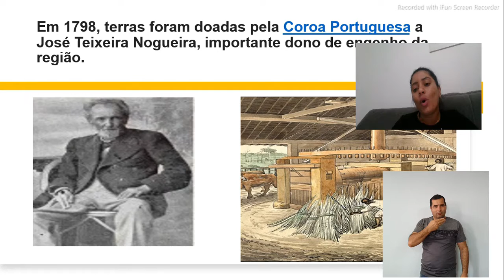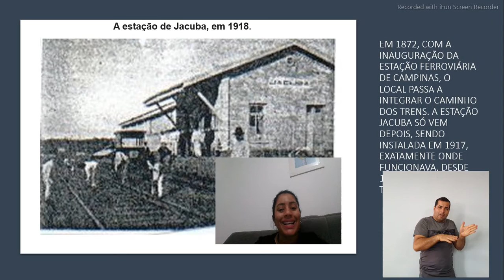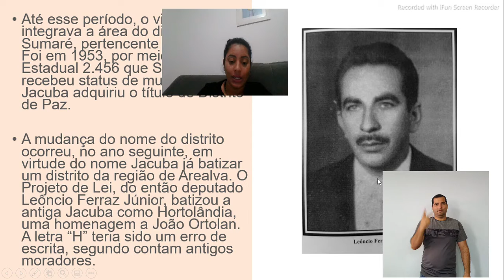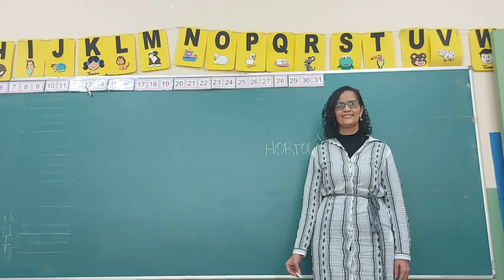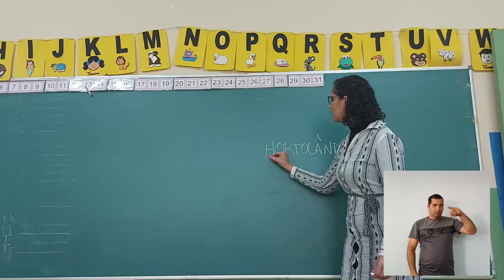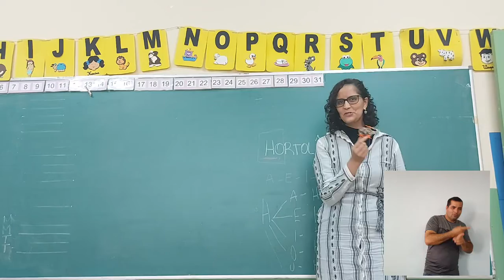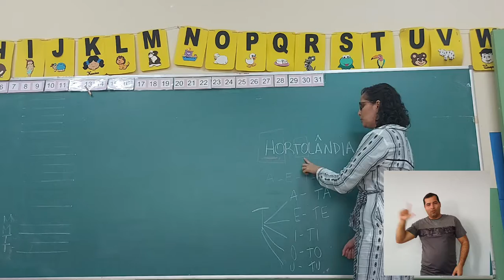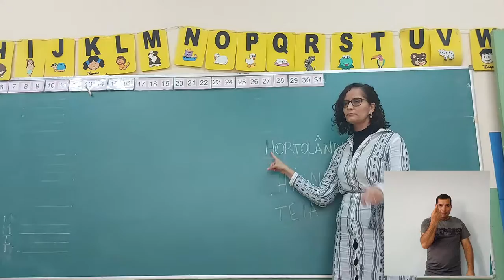Aniversário de Hortolândia: Educação de Jovens e Adultos I (EJA) | Episódio 01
Atividades em comemoração ao trigésimo aniversário da nossa cidade.

Programa Hortolândia Território de Saberes.
Prefeitura de Hortolândia – Secretaria de Educação, Ciência e Tecnologia.